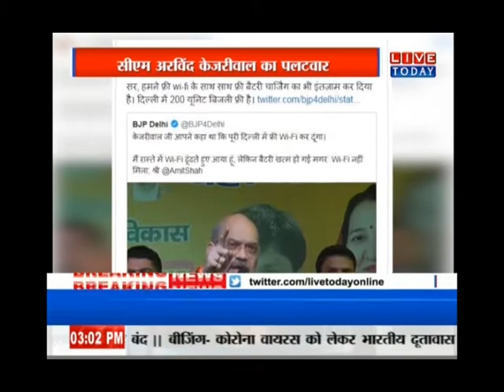दिल्ली में चुनावी सरगर्मी तेज